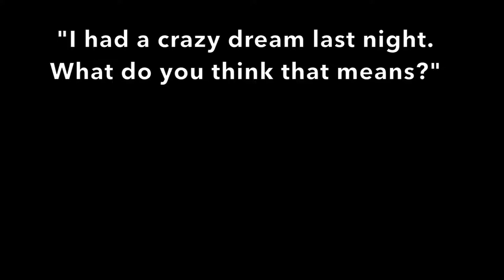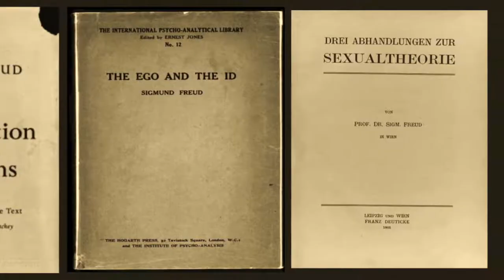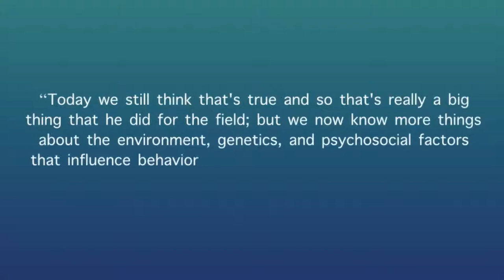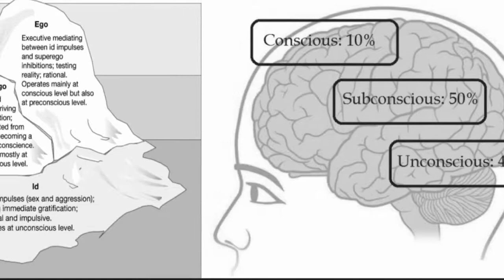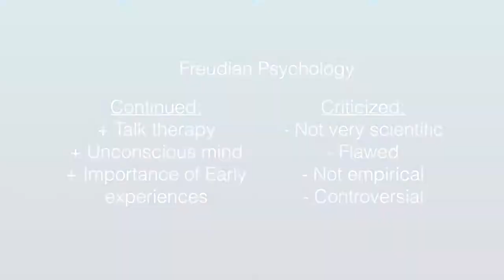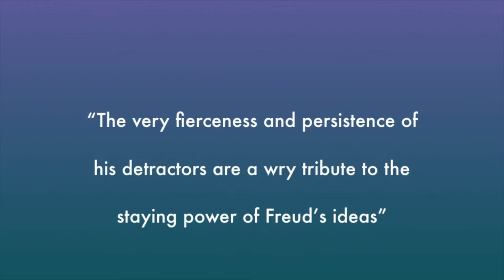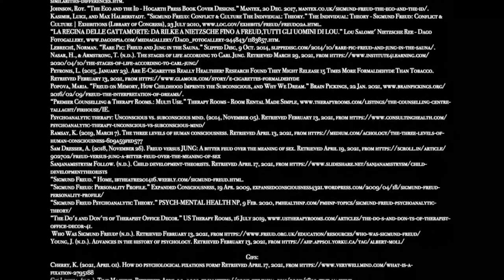Freud Film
Student documentary film on Sigmund Freud.